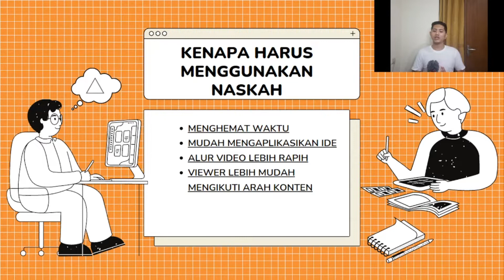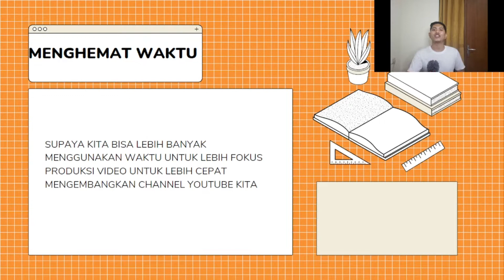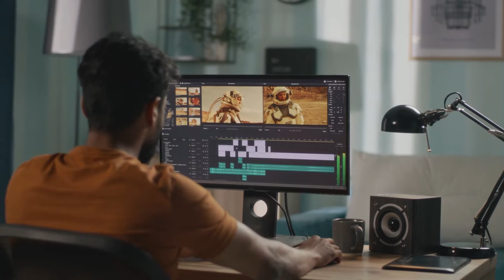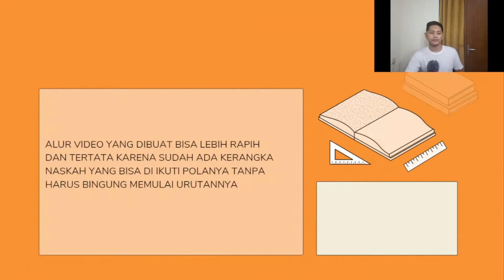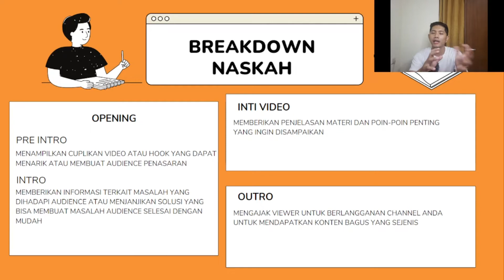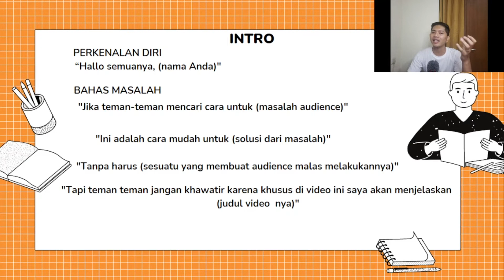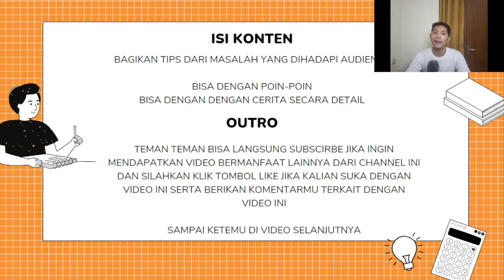CARA MUDAH MENULIS NASKAH SCRIPT YOUTUBE (TINGGAL COPAS AJA)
cara mudah menulis naskah script atau storyline untuk video youtube bagi youtuber pemula, divideo ini akan dijelaskan bagaimana menulis script naskah atau storyline untuk memudahkan kita sebagai youtuber pemula agar memudahkan kita dalam memproduksi video untuk youtube.

playlist tutorial youtuber pemula 2022

berikut time stamp dari video ini

0:00 - Opening
0:16 - Alasan menggunakan Naskah
01:30 - Kenapa harus menggunakan naskah
04:31 - Breakdown Script Naskah youtube
06:34 - Contoh penggunaan script naskah youtube

cara menulis script video atau storyline untuk video youtube tentu akan sangat membantu bagi para youtuber pemula dalam membuat konten dengan cepat, naskah video atau storyline video bisa menjadi panduan kita untuk membuat video youtube dengan cepat.

ditambah lagi kita sebagai youtuber pemula yang bingung mau mulai bicara apa di dalam video. harapannya dengan ada tutorial cara menulis scrpt naskah atau storyline untuk video ini bisa sangat berguna bagi para youtuber pemula ditahun 2022. Apalagi untuk youtuber yang modal hp

panduan produksi video,cara menulis naskah,cara membuat storyline,naskah produksi video,cara menjadi youtuber,tutorial menulis naskah,cara bikin storyline,menjadi youtuber,membuat storyline